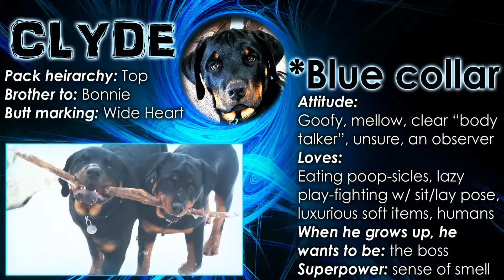Funny Dog Video - Dogs Playing in the Snow and Eating Bull Weiner?!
Bull wiener a.k.a Bully Sticks. (It's Sanitized and Cooked). This funny dog video consists of Clyde playing in the snow and his sisters enjoying their snacks.

Etsy Shop